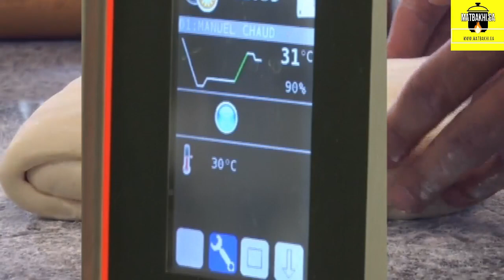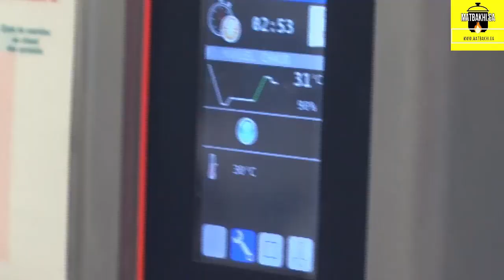Pâte levée feuilletée :croissants, pains au chocolat...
Pâte levée feuilletée :croissants, pains au chocolat... méthode traditionnelle